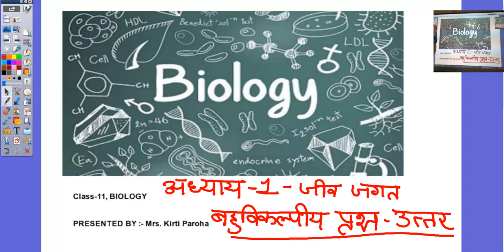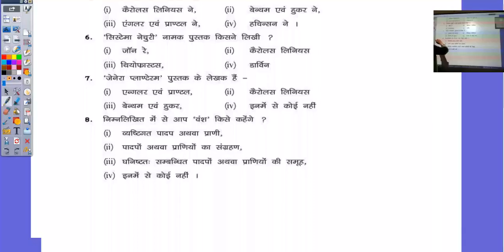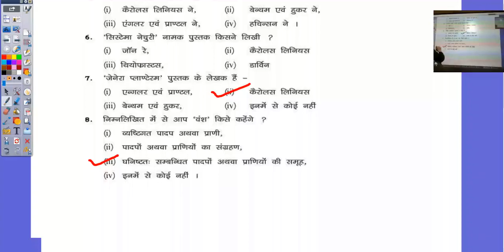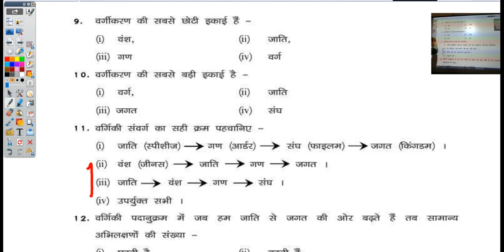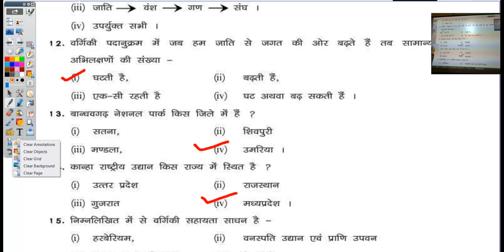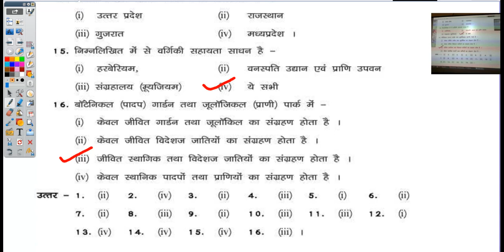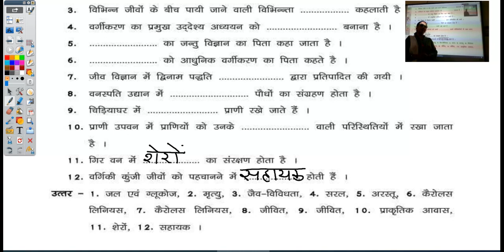कक्षा 11 जीव विज्ञान अध्याय 1 बहुविकल्पीय प्रश्न उत्तर